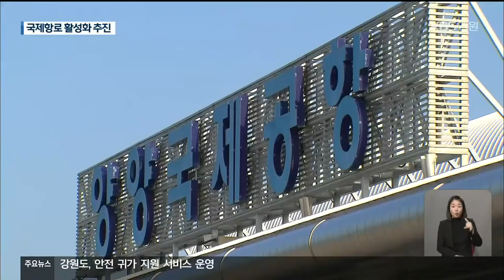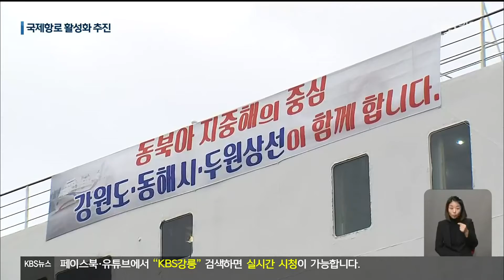[2022 강원 전망과 과제]② 동해안 시대 박차…항공·해운 재개 / KBS 2022.01.04.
[앵커]

 KBS는 2022년 새해를 맞아, 강원도의 미래를 조망해보는 신년기획 보도를 준비했는데요

 오늘은 두 번째 순서로  항공·해운 분야를 짚어봤습니다.

[리포트]

올해로 개항 20년을 맞은 양양국제공항입니다.

코로나19 이후 국내선 여객기의 탑승객 증가로 공항 이용객은 2년 연속 20만 명을 넘었습니다.

하지만, 국제선은 지난해 3월부터 운항이 중단된 상태입니다.

이에 따라, 플라이강원은 코로나로 유동적인 상황이지만, 이르면 3월부터 국제선 운항을 재개할 계획입니다.

또, 양양-여수 노선의 신규 취항 등 국내선 노선 확대를 추진합니다.

코로나19 장기화에 대비한 화물 운송사업도 검토 중입니다.

[박정훈/플라이강원 대외협력실 부장 : "위기 상황에서도 수익 다변화를 통해 경영 안정화를 기할 수 있도록 화물운송 면허 취득, 플라이강원 모빌리티 등 사업 다각화를 계획하고 있으며."]

해운 분야는 코로나19 여파로 중단된 여객 수송 대신, 물류 수송이 활기를 띠고 있습니다.

지난해 3월 동해항과 러시아, 일본을 오가는 국제 화물 여객선이 다시 취항하면서, 컨테이너와 차량, 중장비 등 화물 처리량이 취항 전과 비교해 최대 50% 늘었습니다.

최근에는 한 컨테이너 선사가 오는 6월 동해에서 베트남 호찌민을 연결하는 컨테이너 정기 항로를 개설하겠다며 동해시 등과 업무 협약을 체결했습니다.

[김정훈/북방물류산업진흥원 경영지원본부장 : "카페리는 한 번에 실을 수 있는 컨테이너 양이 130개 140개 이 정도밖에 안 돼요. 만약 컨테이너 전용 항로가 생긴다고 하면 1,000개 가까이 실을 수 있기 때문에."]

크루즈 운항도 재개 시기를 저울질하고 있습니다.

강원도 항공과 해운업계는 코로나19 주요 변수이지만, 국제항로 운영 재개를 중심으로 올해 양적 성장에 매진한다는 계획입니다.